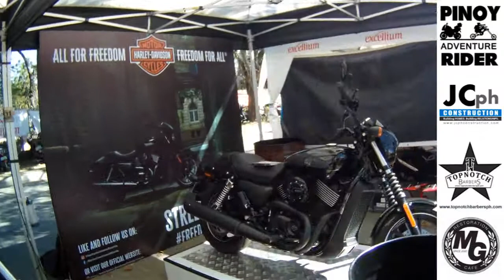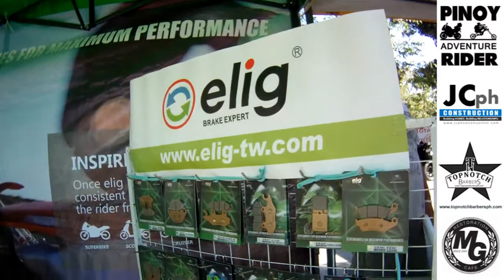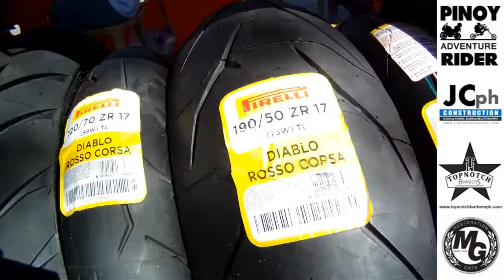2nd Hamaka Festival Motorcycle Exhibit Part 2 of 2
2nd Hamaka Festival Motorcycle Exhibit Part 2 of 2

Suppliers like MOTORTRADE, Harley Davidson, Pirelli Tires, Bajaj RE Trike, Inside Racing Magazine, PETRON.

We are composed of people from all ages and walks of life. All
adventurers are welcome to join. Whether you are a jogger, climber, hiker, biker, rider, driver or just a foodie and you think you can do great things by helping others and sharing your time, effort and knowledge, you are MOST WELCOME to join the team.